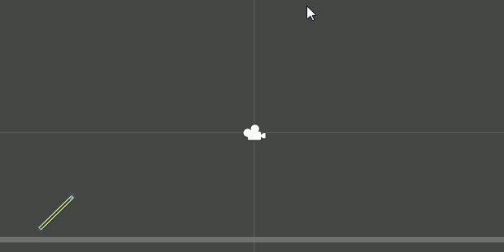Arrow physics 1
Arrow physics prototype for the upcoming Ogre Pixel's Indie Game